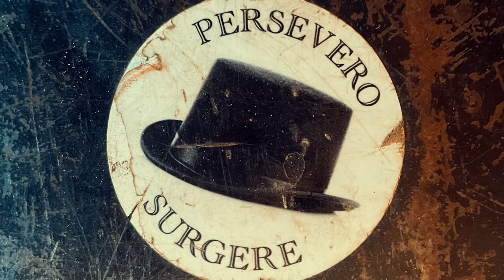SET, the WEEK!